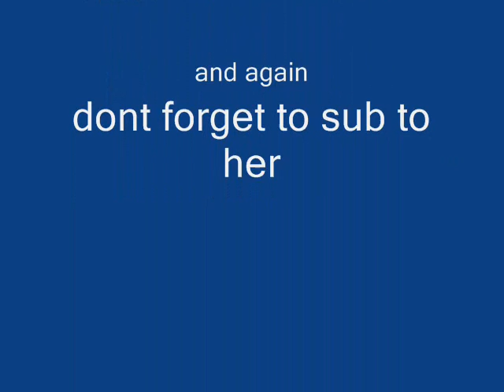red and bloody gir this is halloween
to tell the truth i love the song.